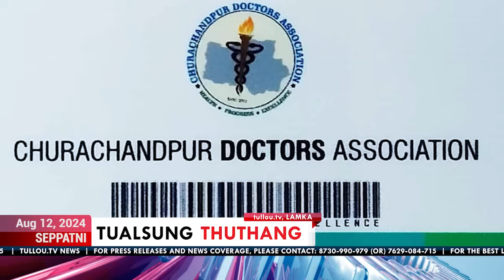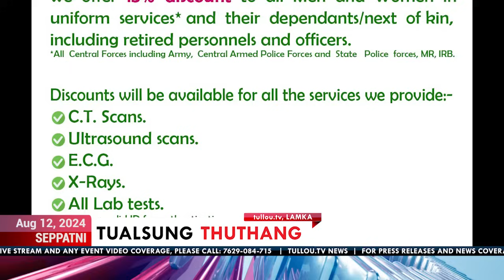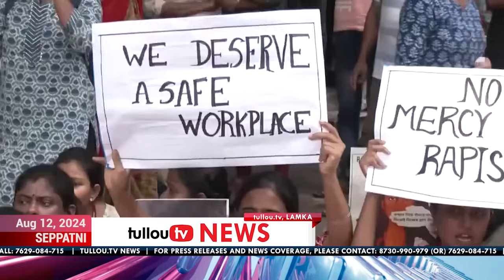tullou.tv news | august 12, 2024